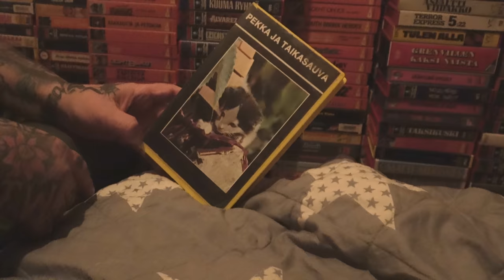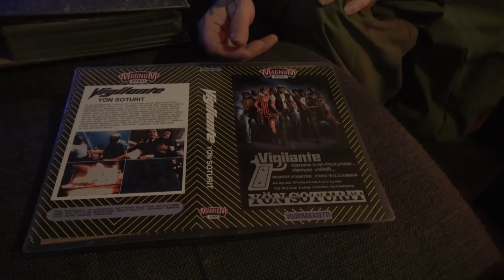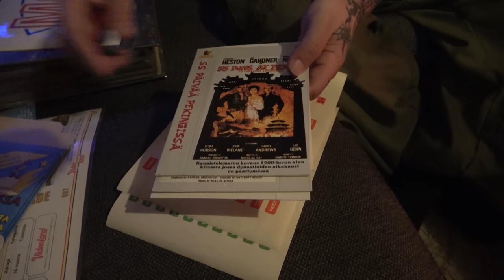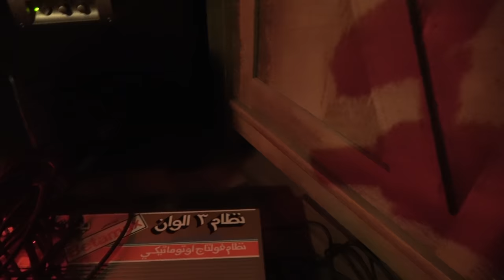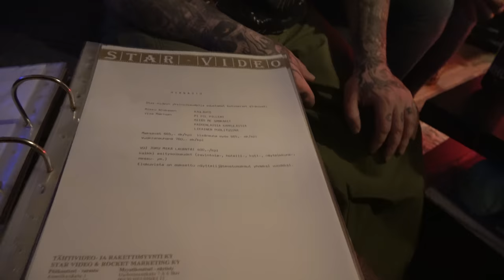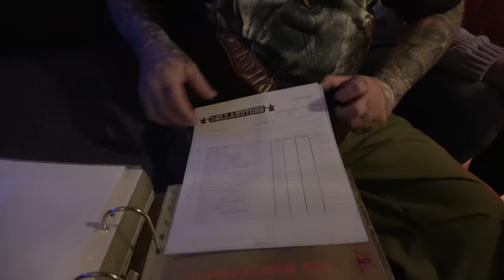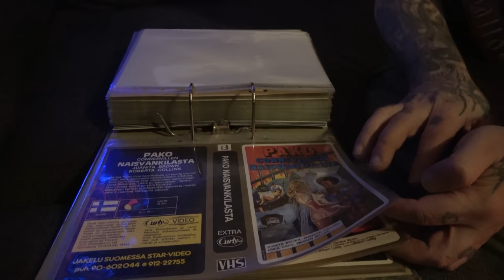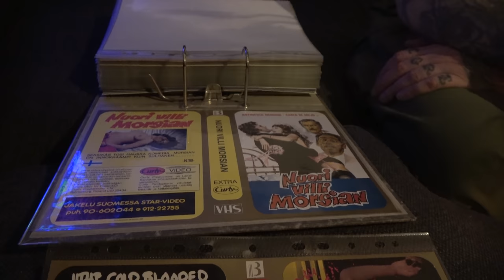Luca ja Emmi: Kylmäverinen peto [Komiat kokoelmat]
Komiat kokoelmat erikoisjaksossa vieraillaan Lucan ja Emmin "videotehtaalla" ja tutustutaan paitsi paikkoihin ja laitteisiin mutta myös viimeaikaiseen jymypottiin eli Markus Selinin Magnum Video / Dollar Video / Curly jäämistöön, joista tottakai muikeimpana on lopussa esiteltävä Kylmäverisen pedon kannet! Tätä kansipaperia ei aikaisemmin ole ollut nähty missään joten videohistoriaa tässä tehdään!